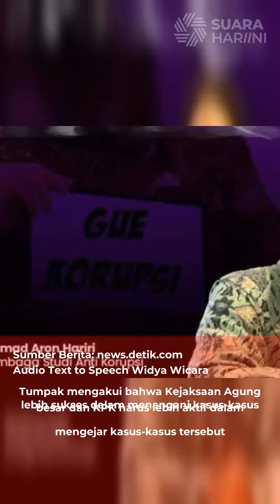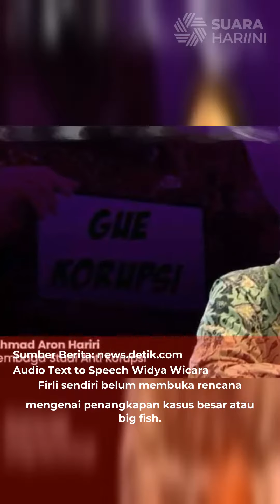Selenting Asa Ketua Dewas KPK Agar 039 Big Fish 039 Terjaring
Masa jabatan Ketua KPK Firli Bahuri dkk tinggal tersisa sembilan bulan lagi. Harapan terhadap KPK agar bisa menjaring kasus besar masih menyala.